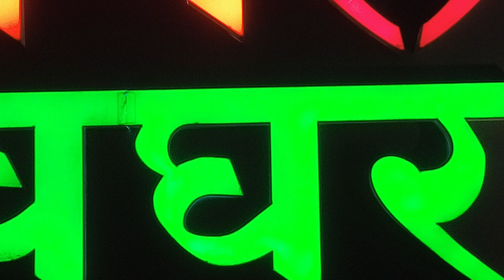Selfie Point Aapla Navghar Stock Footage | Copyright Free Video | First Footage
Related Search : selfie Point, Aapla Navghar, stock footage, copyright free video, download free stock footage, copyright free stock video, copyright free video for youtube, copyright free video kahan se download karen.